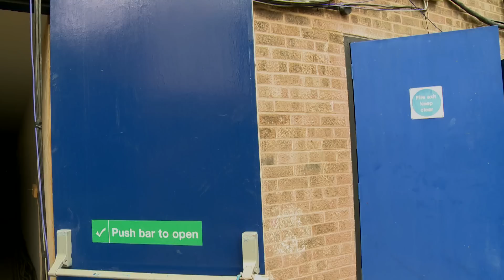Sharon's Style Council